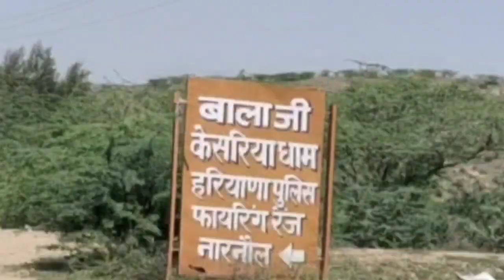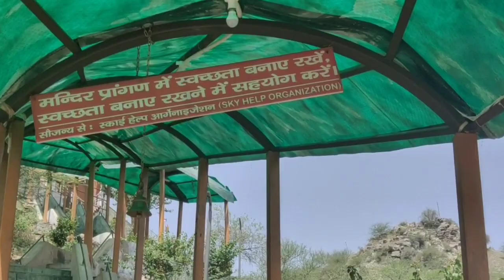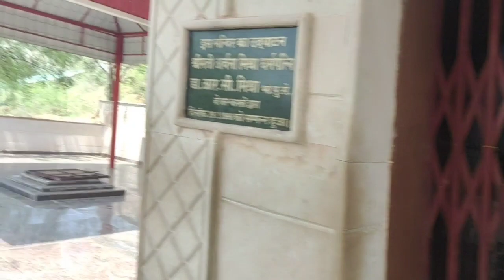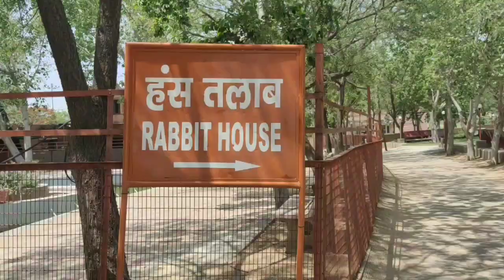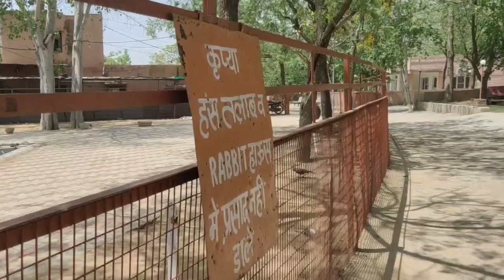खाल्डा वाले हनुमान जी|| केसरिया धाम नारनौल